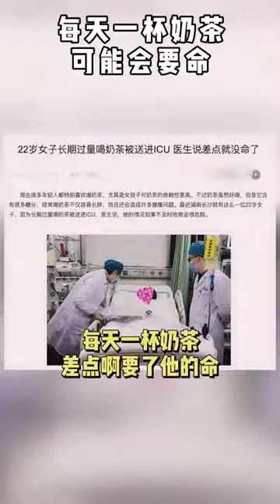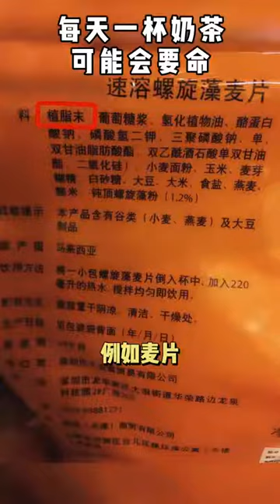這樣喝奶茶可能會要了你的命！奶茶愛好者趕緊看看吧！ 【中華美食屋】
美食屆裡的媒體老闆
老闆圈中的美食大咖
化身愛吃大叔
揭秘食品真相 實現健康飲食